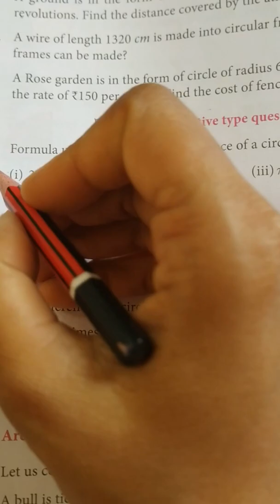TN Samacheer Class 7 Maths New Syllabus - Term 2 - Chapter 2 Measurements - Ex 2.1 Objective Type Qn